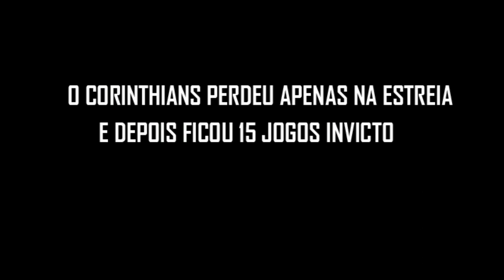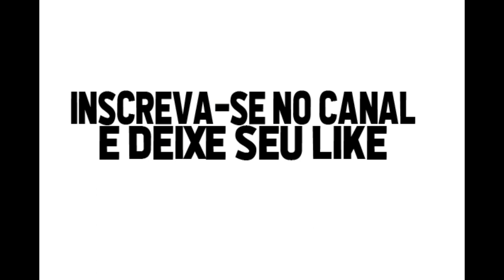Corinthians e a Fita Azul de 1952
A Fita Azul de 1952 foi um título honorifico concedido a equipe com uma grande série invicta, e o Timão conseguiu essa marca em 1952, confira os números dessa conquista, inscreva-se no canal e deixe seu like.